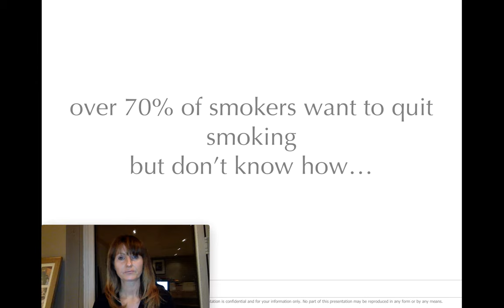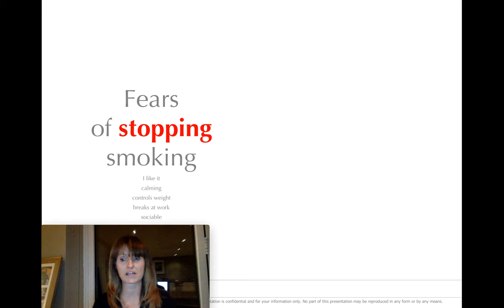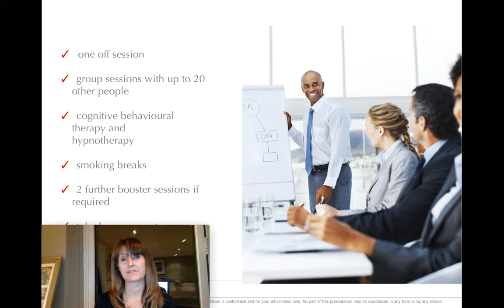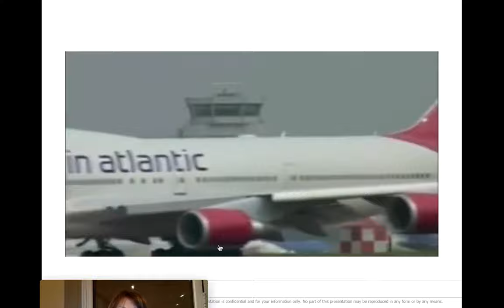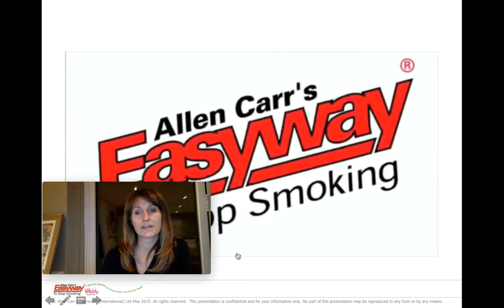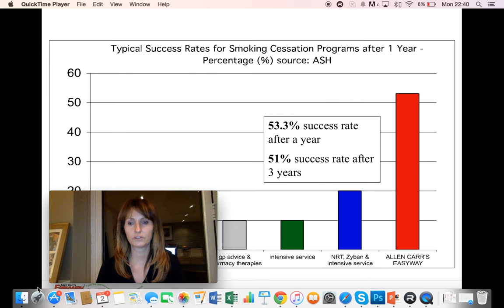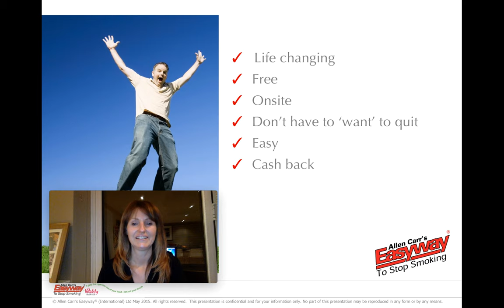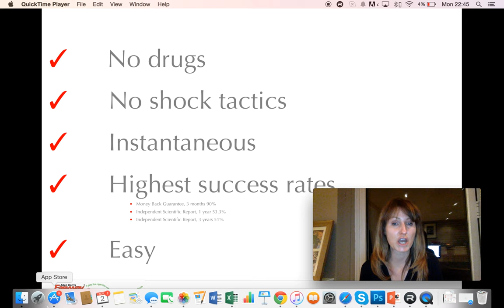Karmarama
Offer to employees of Karmarama with Vitality insurance